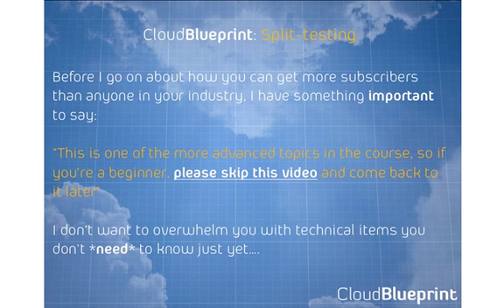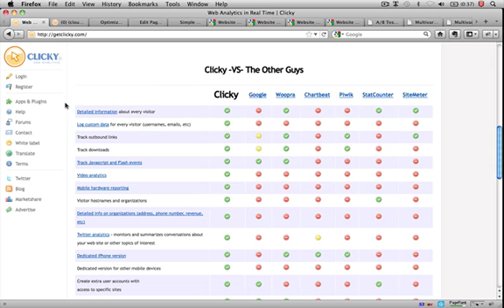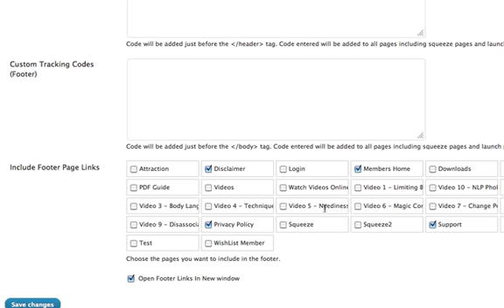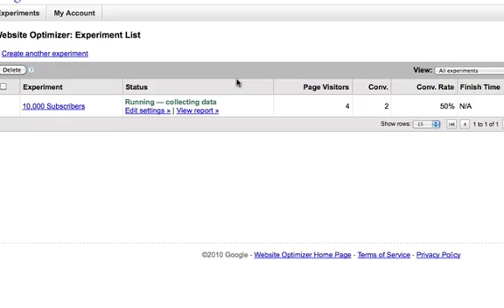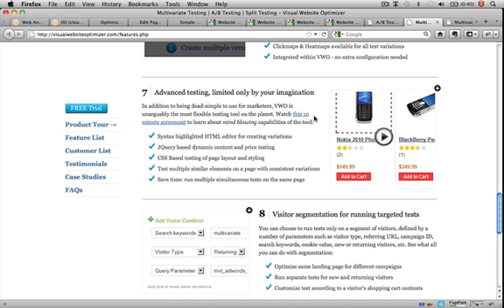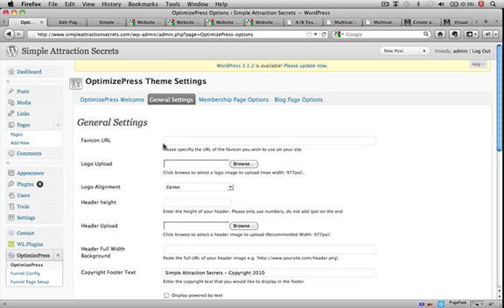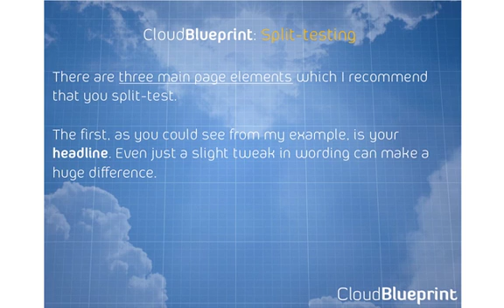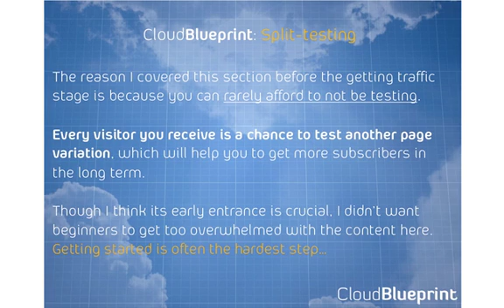Step-by-Step Guide to Split Testing